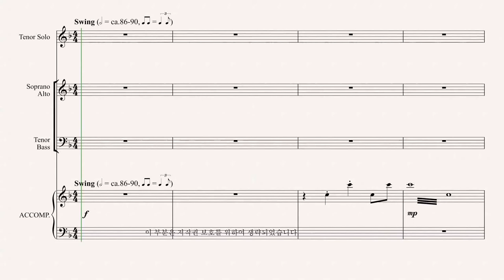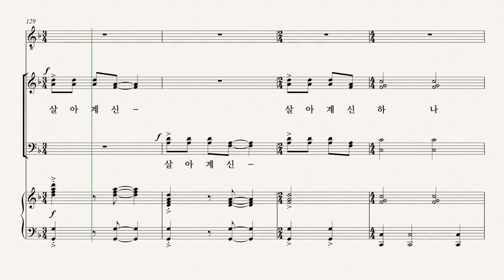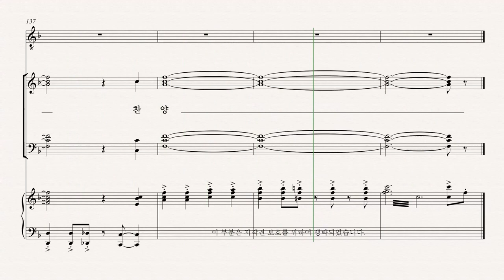[유빌라테] 유빌라테 명품성가 35집 '다윗과 같은 믿음으로' - Soprano